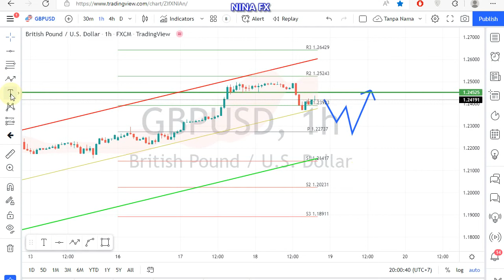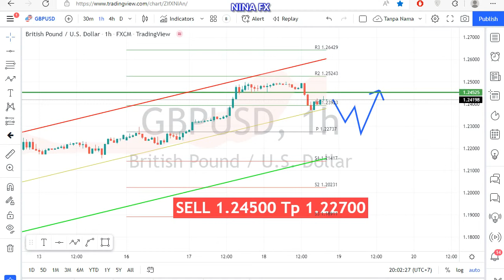GBP USD Daily Analysis for Thursday May 19, 2022 by Nina Fx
SELL in correction,